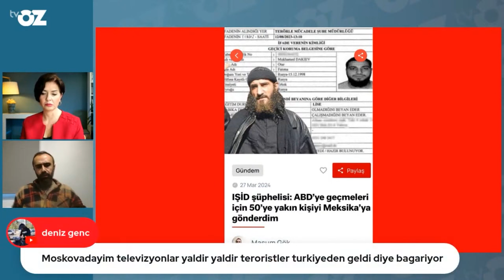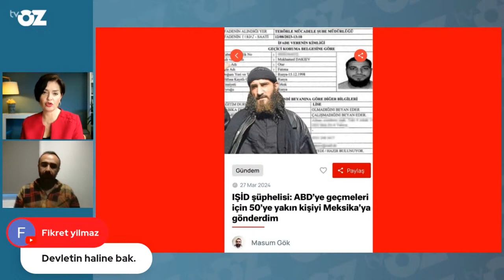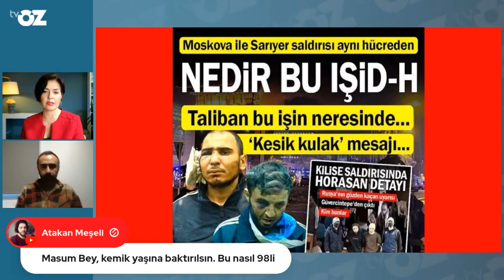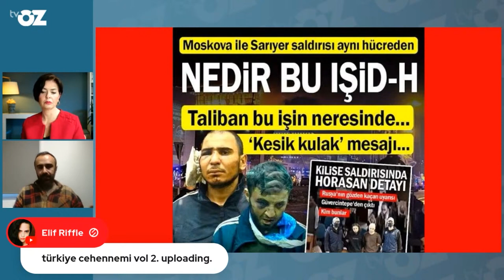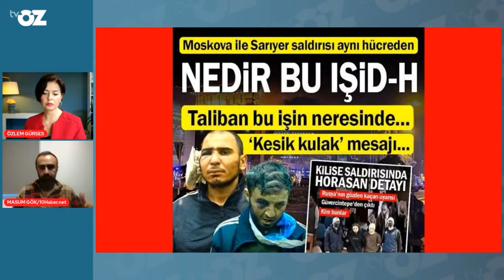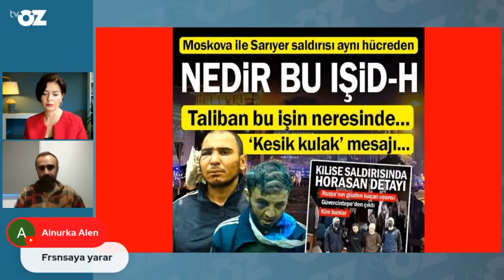Moskova ve kilise saldırısının bağlantısı ne?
Saldırganlar Türkiye’deki hangi IŞİD hücresinde eğitilmiş ?